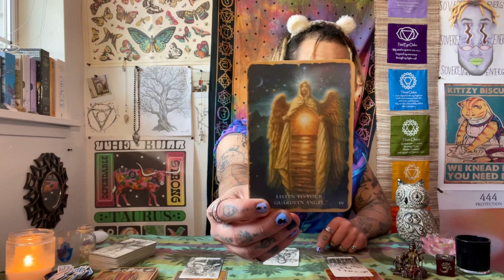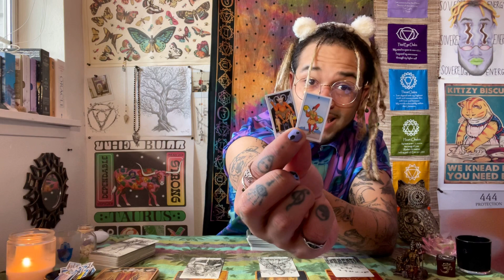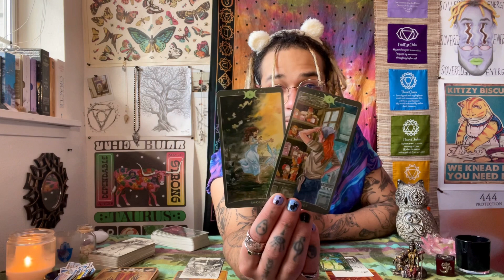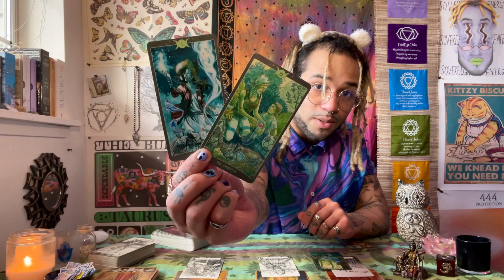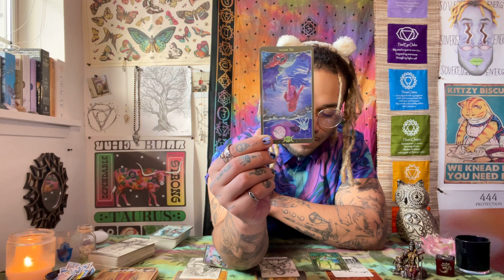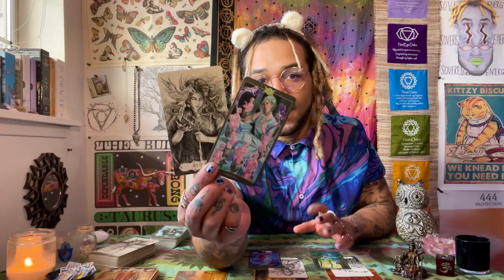ARIES - releasing bad habits & people. stepping into the unknown. on your way to a life of abundance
cahsapp: $tirg